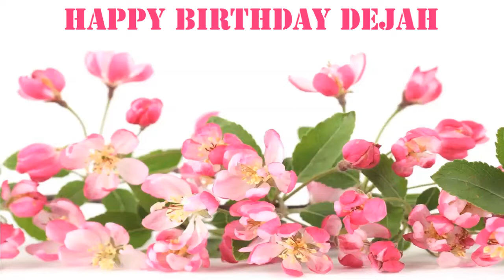Dejah Flowers & Flores - Happy Birthday